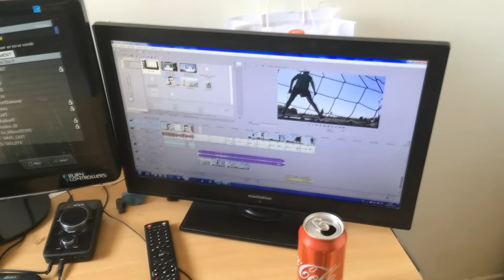VLOG #1 - UNE JOURNÉE AVEC NEXTAZ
🎮 IMPORTANT REGARDE LA DESCRIPTION DE LA VIDEO ! 🎮

Config ( enfin je crois ) :

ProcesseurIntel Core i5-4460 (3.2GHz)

Carte MèreMSI B85-G41 PC MATE

MémoireDDR3 Crucial Ballistix Sport XT, 2 x 4Go, 1866 MHz, CAS 10

Carte graphiqueGigabyte GeForce GTX 750 Ti OC 2GI, 2Go

Disque Dur
Western Digital Caviar Blue, 1To

Graveur
LG GH24NSD1, Noir

••►MUSIQUE INTRO : Rae Sremmurd - No Type

••►MINIATURE : Moi

••► Vidéo tous les 2 jours !

♥ Bonne vidéo à tous !  MAX DE LIKE les potes , partagez un max ♥